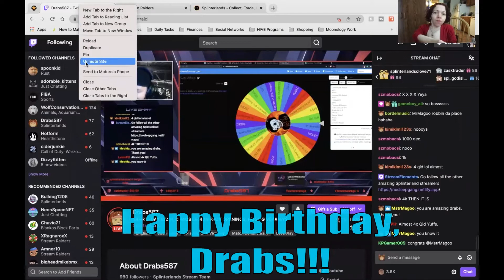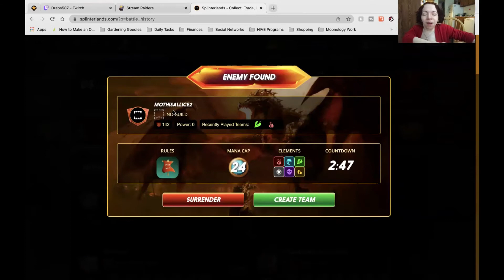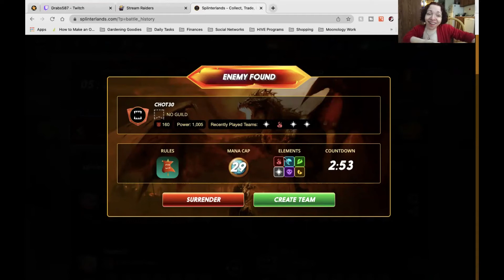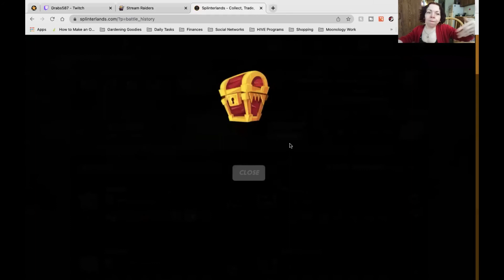Taking It To A Whole New Level | PPG Splinterlands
If you haven't heard about this awesome blockchain game @splinterlands by now, then you've been living under a rock!

So much has been happening with the Chaos Legion packs coming out, different rules & ways of playing & other exciting things around the corner... also, Dec. 17th marks a new adventure as well...

Today, I decided to jump back into some battling as only I know how. For those of you who know my gaming videos, it is full of extra craziness & chaos today. And for you new viewers, hold onto your hats because it's going to be a wild ride...

Grab your favorite beverage & join me for some fun at the Pixie Palace! ;)

May the @splinterlands odds be ever in your favor! ⚔️ 🎮

PLEASE remember to add your Splinterlands name in your comments so you qualify for any of my future giveaways. Ones who don't won't be eligible & assumed they are not participating! ;)
Check out the Liotes Shop to rent some Splinterlands cards & other goodies.

Big Shout-out to my Splinterlands Guild. Check us out to see what we are all about - Acolytes of Helio Guild

Do you like the crazy names that are developing in these @splinterlands videos? Let me know if you want an official list so you can be in on the naming fun. We can create names together & there may be future prizes! ;)

Thanks for your support in these gaming videos as well as my other content.

Not a player yet? Let me know how you like it!

Do you want to be featured in the weekly shout out in my next Splinterlands video? Leave a comment to let me know what makes your content unique & one of your links below so I can see what you got. While there is no guarantee, all will be considered! :)